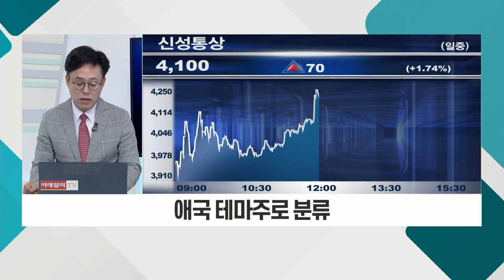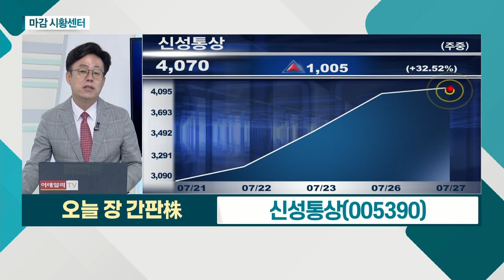일신석재... 남북 통신연락선 재연결 언론 보도 영향 / 신성통상... '탑텐ㆍ지오지아' 등 중저가 브랜드 보유_오늘장 간판주 (20210727)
일신석재(007110)
- 남북 통신연락선 재연결 언론 보도 영향
- 건축석재 가공ㆍ판매 사업
- 최대주주 통일교재단

- '탑텐ㆍ지오지아' 등 중저가 브랜드 보유
- 자사몰 '탑텐몰', 가파른 성장세
- 애국 테마주로 분류